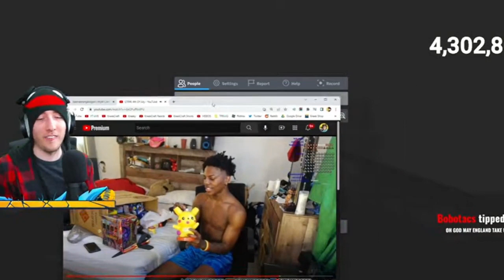KreekCraft Reacts IShowSpeed Almost Burning His House Down